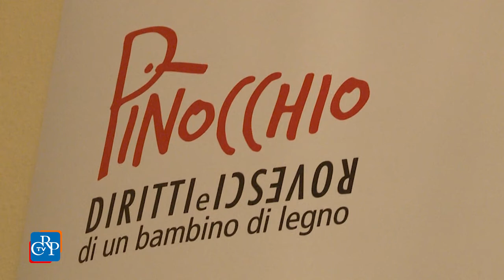"Pinocchio, diritti e rovesci di un bambino di legno"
Si intitola "Pinocchio, diritti e rovesci di un bambino di legno" la mostra promossa dal Consiglio regionale, allestita a Palazzo Lascaris fino al 7 dicembre.
L’esposizione, organizzata dall’Associazione Magica Torino, è legata alla ricorrenza del 20 novembre, data in cui si celebra la Giornata internazionale dei Diritti dell’Infanzia. Presenta opere pittoriche, grafiche, disegni, oggetti e pubblicazioni originali legati al protagonista dell’opera di Carlo Collodi, provenienti da varie collezioni pubbliche e private.
All’ingresso i visitatori sono accolti da un video, intitolato “Pin-Occhio”, in cui il regista Alex Donadio ha raccolto brani scelti di opere teatrali, film e videoclip sul burattino di legno.
La mostra "Pinocchio, diritti e rovesci di un bambino di legno", è aperta al fino al 7 dicembre, a Palazzo Lascaris in via Alfieri 15 a Torino, dal lunedì al venerdì dalle 9 alle 17. L’ingresso è gratuito.